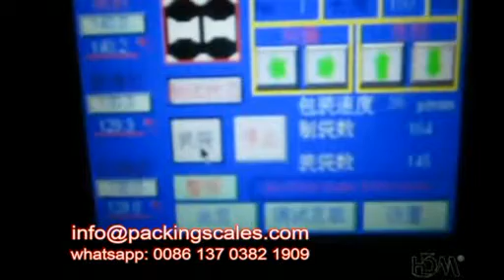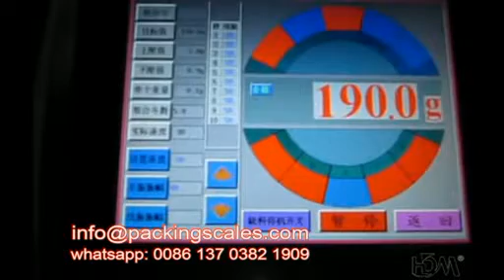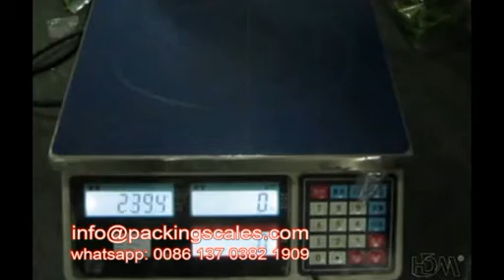Multifunction Vertical Automatic Food Packaging And Sealing Machine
Feature :
1.Full-automatic Weigh-Form-Fill-Seal type, efficient and simple to use.
2.Use famous brand electric and pneumatic components, stable and long life circle.
3.Use superior mechanical components, reduce the wear out loss.
4.Easy to install film, auto correcting the excursion of the film.
5.Apply advanced operating system, easy to use and re-programmable. .